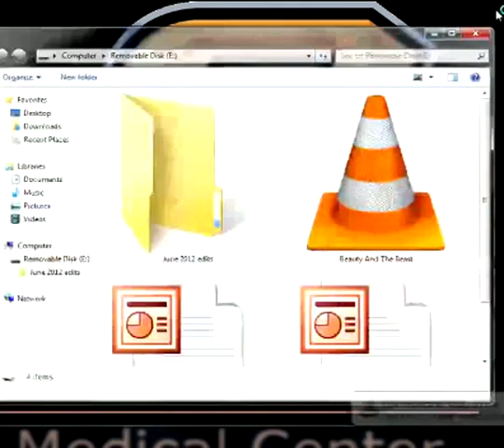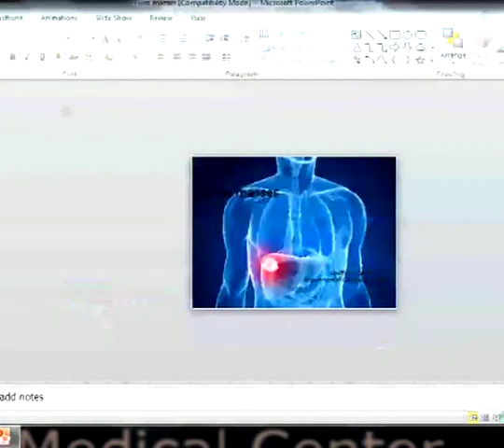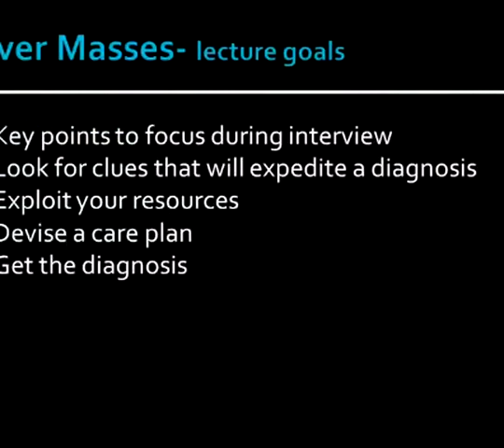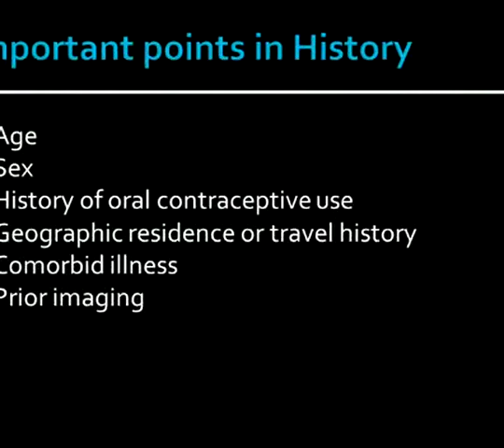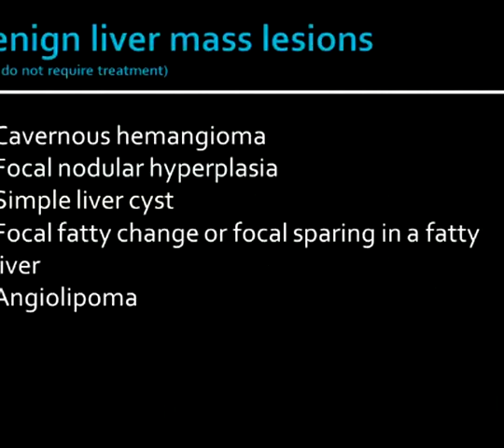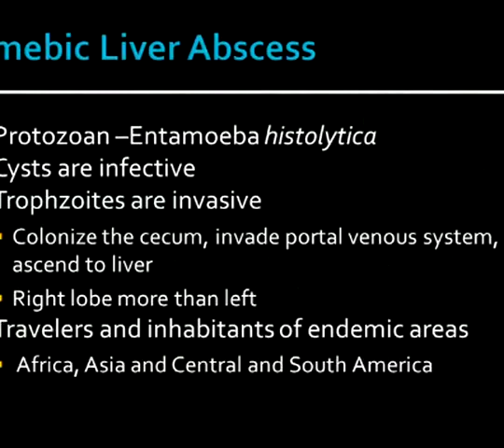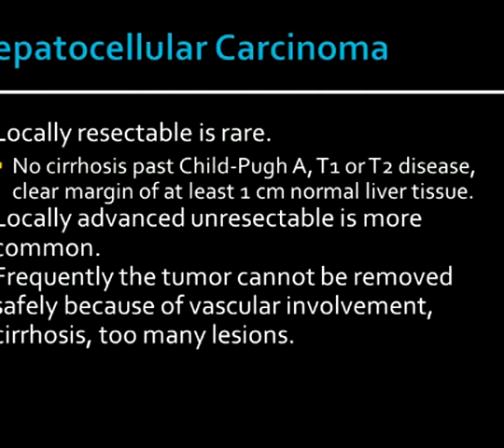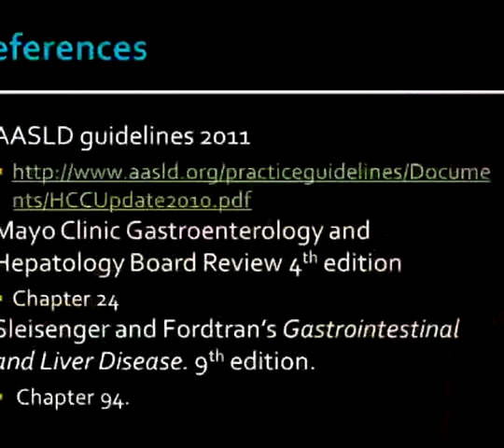Liver Masses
Oklahoma State University, Grand Rounds